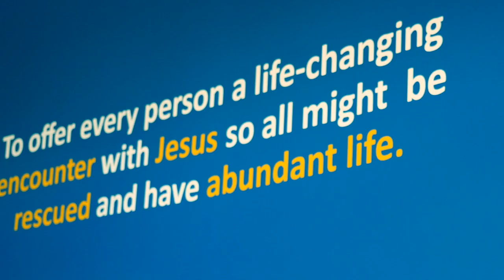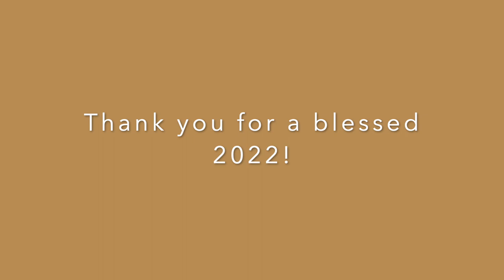Notre Dame Parish 2022 in Photos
As we open our hearts to receive the Savior this Christmas, let's reflect on the past year. . .